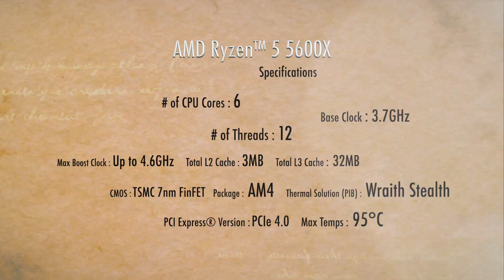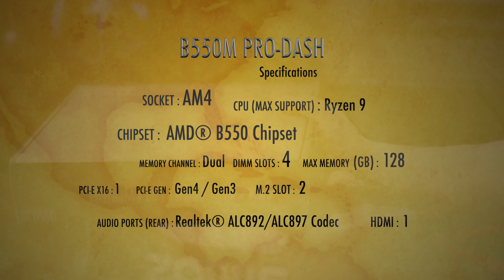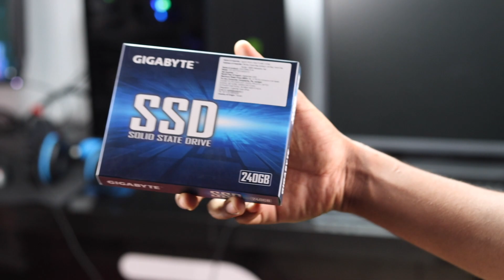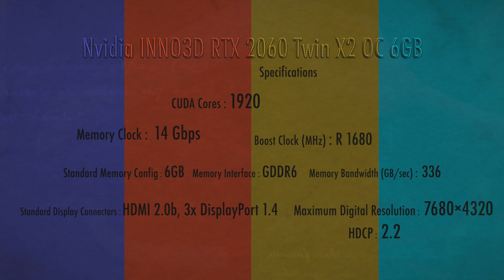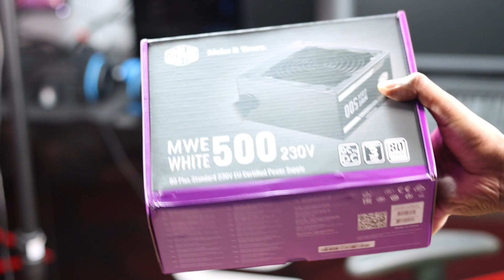Ryzen 5 5600X with RTX 2060 System Build Explained in മലയാളം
80K EDITING + STREAMING + GAMING RIG SPECIFICATIONS AND LINKS FOR PURCHASING.

1.  Processor : Ryzen 5 5600X Processor

2.  Motherboard :MSI B550 PRO DASH Motherboard
      LINK : NOT YET UPDATED

3. RAM : 8GB XPG Gammixx D30 3200Mhz

4. Graphics Card : INNO3D RTX 2060 6GB OC EDITION

5. SSD :  240GB Kingston M.2 SSD

6. ADD ON OPTION : Hard Disk : 1TB WD Blue

7. PSU : Cooler Master / ANTEC 550 BRONZE Certified

8. Gaming Cabinet :
     Option A : Deepcool MATREXX 55 3F

9. Monitor : 24′ MSI Optix G241 Monitor

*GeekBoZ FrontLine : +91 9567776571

For Service Related Enquiries or For Exchange Facility :
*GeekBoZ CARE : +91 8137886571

Thanks for the Support Guys, Without you we are not going to Survive the Battle.